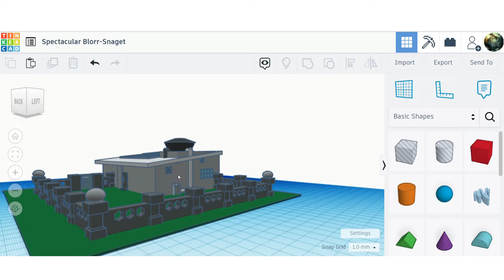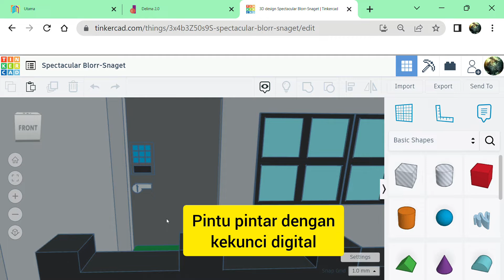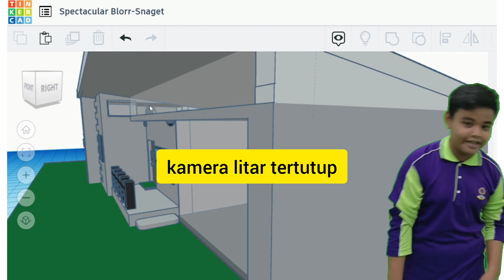3D Design Smart Home dari Dutass Beta Team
Smart Home 3D Design dengan tema SDG 9